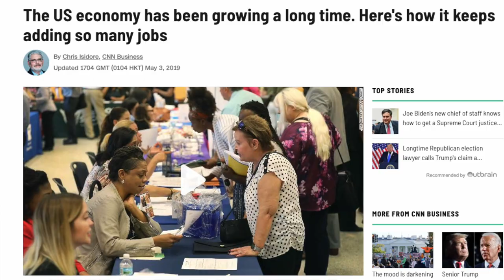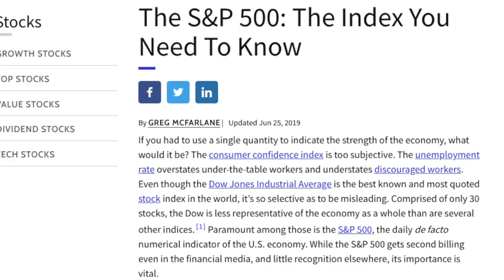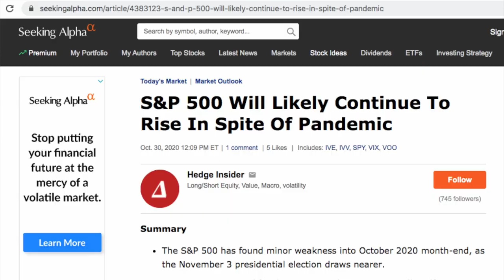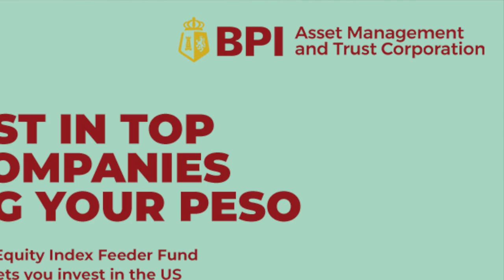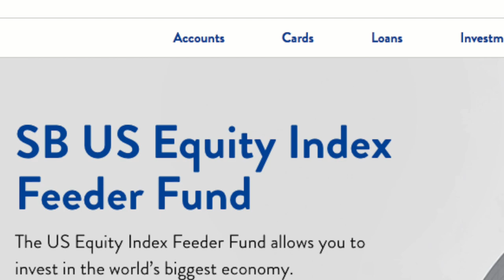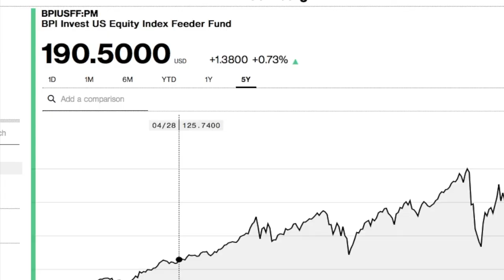BUY S&P 500 FROM THE PHILIPPINES - BEGINNER'S GUIDE S&P 500 INDEX FUND💰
Can you buy the S&P 500 and profit from the US stock market here in the Philippines? In this video, I'll be sharing with you a great investment strategy that I've been doing in the last 3-years, which I'm surprised, not as many people are doing this: Invest in US Stocks from the Philippines. While there has always been a drive to invest in the local Philippine Stock Exchange, the ability to invest and buy US stocks from abroad has not been as known widespread. So YES, you can profit and buy USA Stocks from the Philippines! Why invest in the US stock market? The US continues to be the world leader in economic activity with the S&P 500 sustaining growth over the last few decades. Sure, there are down years. But overall, the S&P 500 continues to grow and when you invest in an S&P 500 Index Fund, your money is almost sure to grow. The S&P 500 stand for the Top 500 U.S. corporations tracked by Standard and Poor's. As benchmark for economic activity and growth, this index has always been set up for sustained growth. You can buy SPp 500 from  the Philippines through the US Equity Index Fund offered by a handful of local banks: Bank of the Philippine Islands BPI, Banco De Oro BDO, and Security Bank Philippines. Alternatively, you can also invest in USA Stocks from the Philippines by buying individual stocks. While this gives you higher potential in returns, there is also higher risk. These are the things I'll cover in this video and I'll provide a comparison to the pros and cons of both approaches. Watch this video and check out the links below to see how you can invest in USA stocks from the Philippines!